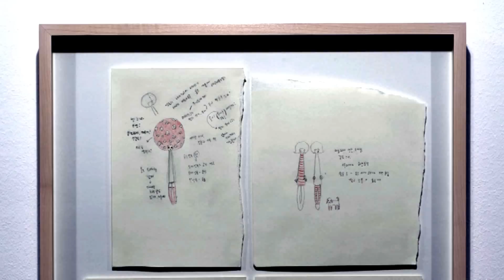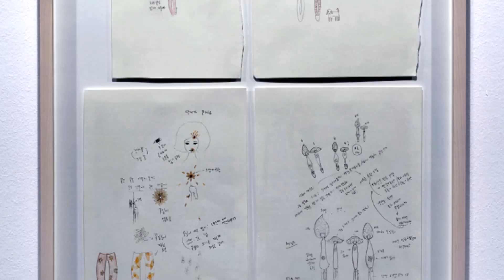YU JINYOUNG I'm ok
Exhibition 21. June - 07. September 2013